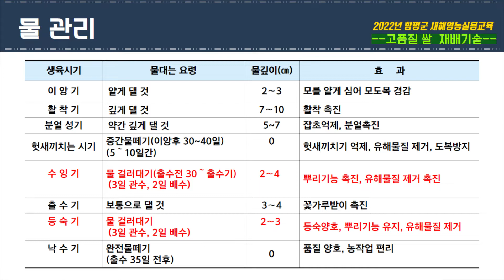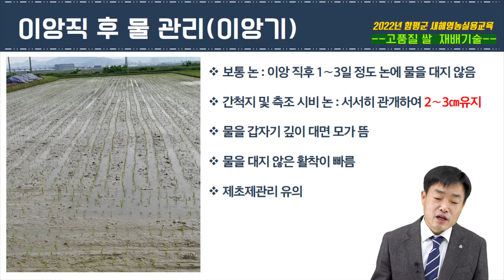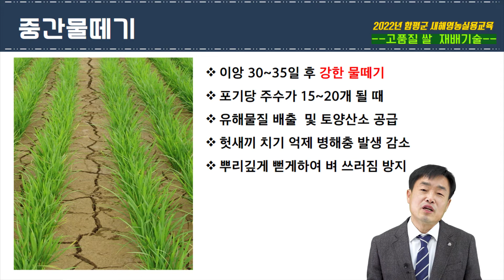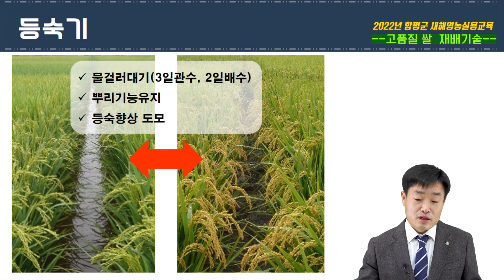2022년 새해영농실용교육 고품질 벼농사 물 관리방법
2022년 새해영농실용교육 고품질 벼농사 물 관리방법